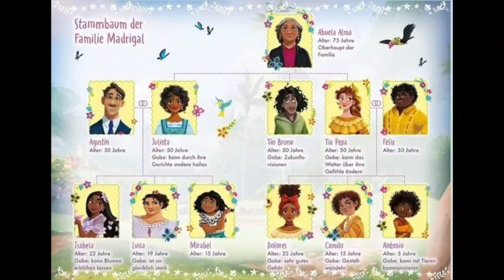Encanto | Madrigal family ages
Recently a German book revealed the ages of the entire Madrigal family!  Watch this video for all of the details!

Also note that director Jared Bush has stated that Isabela and Dolores are actually 21. I talk about this new information in this video and also tell you the birth order of the triplets!